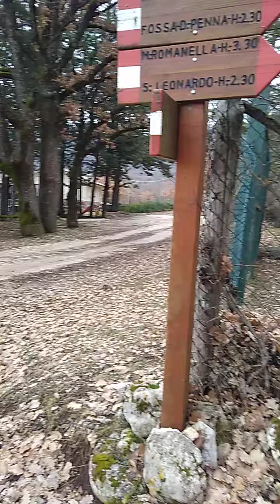28 gennaio 2023